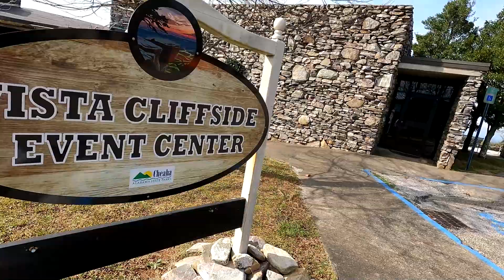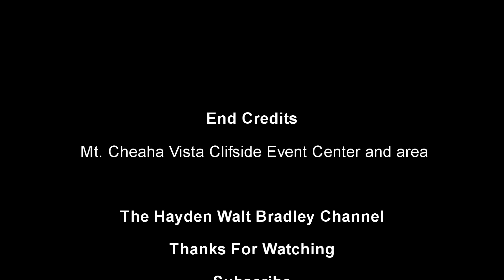Mt. Cheaha Vista Clifside Event Center, Alabama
Near the Resort where we stayed (Not to be confused by the Bald Rock Lodge) is the Mt. Vista Clifside Event Center. I never went inside this building, however I think that during certain times there is a restaurant open here and then there are other times that events arer held here as the name implies. The first night we got there we had no idea what kind of video we were going to have, however we did know there was a telescope there which meant that there was some sort of a view. Sadily the pool was closed because it wasn't the summer.

Address: 19644 AL-281, Delta, AL 36258

Welcome to my channel where I do vlogs, reviews, and random stuff... I was born in Boulder Colorado in 2003, however I live in the past... well not actually, but I know a whole lot about things from the 1960's through the 1980's, so don't be surprised if you notice a retro theme in some of my videos. I usually try to upload a video every 2-3 days. So as they use to say on TV: